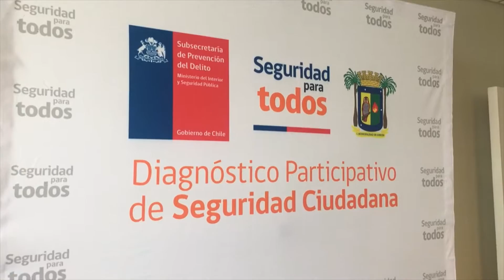CAMARAS DE TELEVIGILANCIA